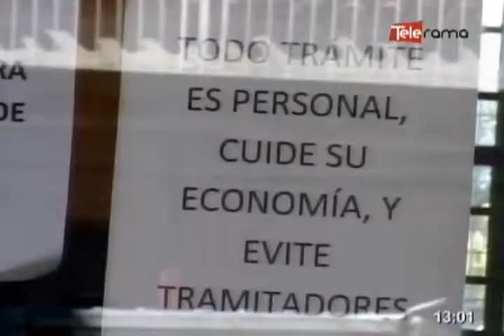Entregan permisos de funcionamiento